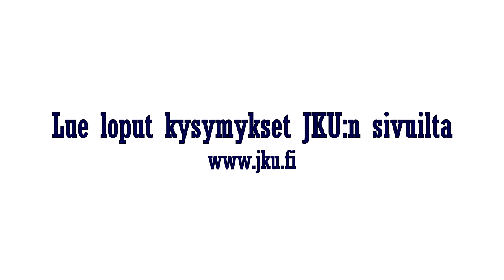10 kysymyksen haaste 12 - Hanna-Maari Latvala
Matkalla Jyväskylän 2018 Kalevan Kisoihin JKU:n urheilijat esittäytyvät Kymmenen kysymyksen haasteessa, jossa urheilija laatii valitsemalleen seurakaverille 10 tiukkaa kysymystä. Vastattuaan kysymyksiin urheilija heittää haastetta eteenpäin.

Seuraa myös urheilijoiden elämää JKU:n urheilijoiden Instagramissa! Vastattuaan ensiksi 10 kysymyksen haasteeseen, urheilija ottaa tilin viikoksi haltuunsa.